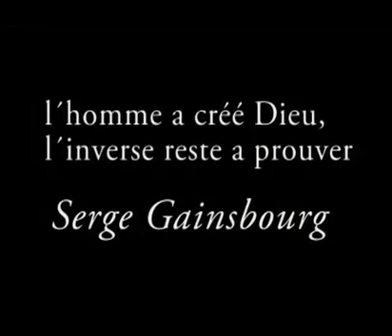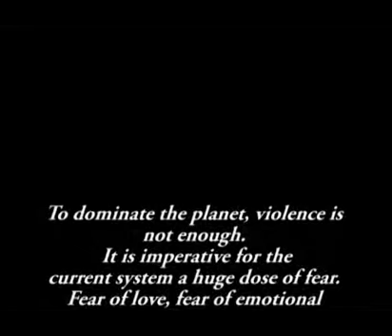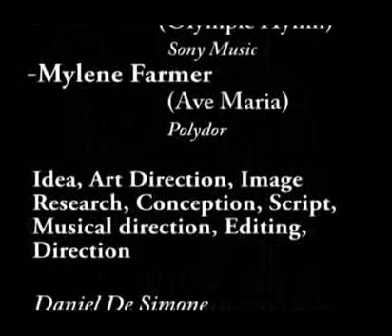Life out of balance (love crisis)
The capitalism is destroying the true values of the human being.We´re an a dead end road, living in an apocaliptical moment of our history.
And the worse: the are no way to come back. At least, we can recover the pleasure, but this atitude seems to be very far not only for the interests of the powerful people, but on the common people´s mind.